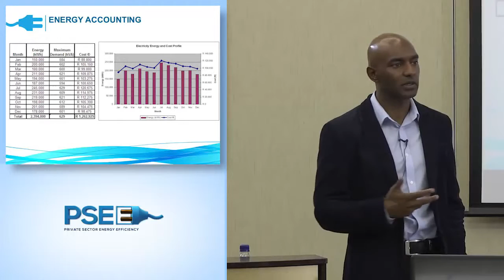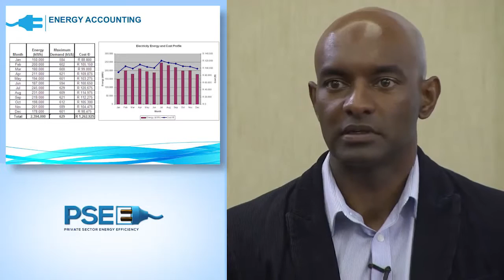19 Managing and Monitoring your energy bill